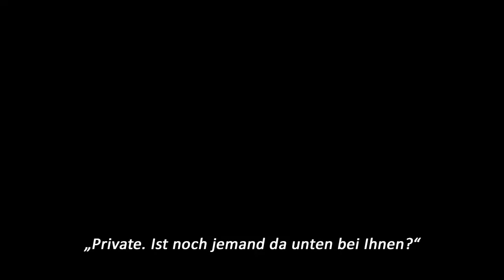Aliens - Colonial Marines Gameplay-Trailer